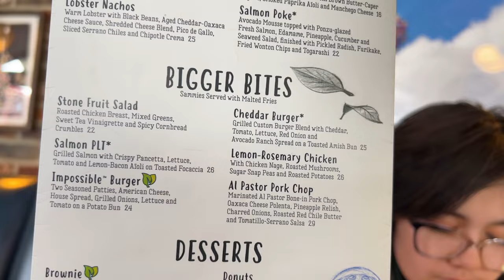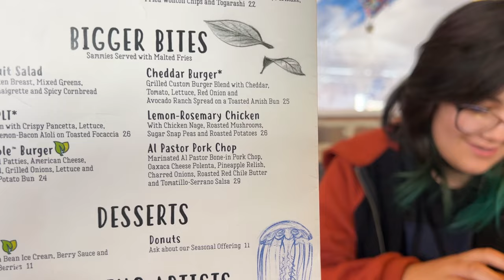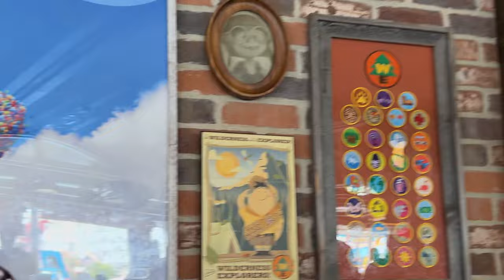Dinning at Lamplight Lounge Disney California Adventure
Dinning at Lamplight Lounge Disney California Adventure restaurant, this is definitely a restaurant you wanna check out if you haven't been to , we give our tips and our opinions on what food we ordered. Was it good? Was it worth it? Come find out! Have you been here before? Thoughts?